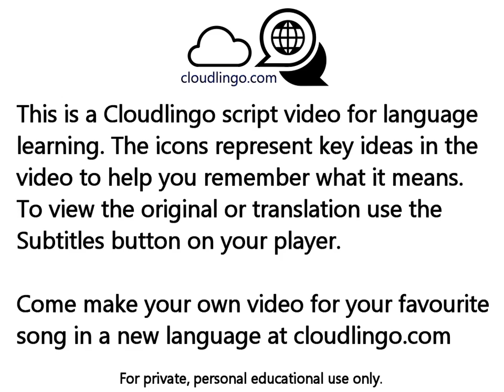Usted Jose Feliciano - translation & language learning Icon video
To view the Original or Translation lyrics hit the Captions/Subtitles button in the player.